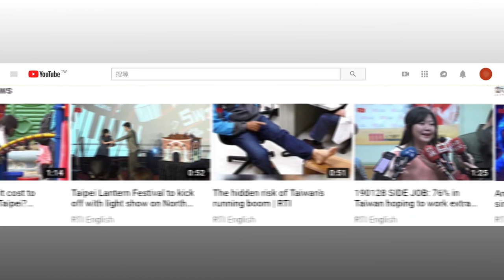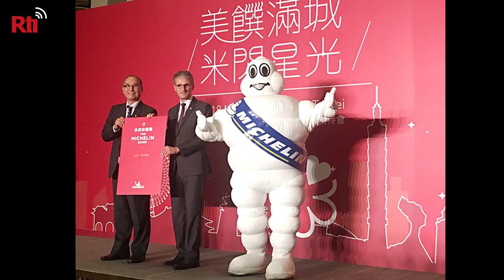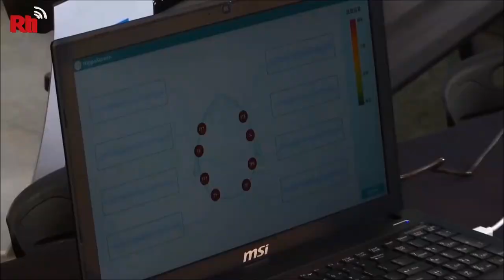Street Food | Taiwan Insider | May 2, 2019 | RTI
Taiwan’s food scene used to be a “best-kept secret,” but it seems like the world is catching on. A new Netflix show Street Food features an episode about an unexpected Taiwanese food destination: Chiayi. Also, this year’s Michelin Guide to Taipei features 24 street food eateries in its Bib Gourmand list. In today’s Taiwan Insider, we’ll share some of the culinary delights that made the list.

PLUS
* Is Taiwan being used as leverage in US-China talks?
* An AI-powered invention is helping detect depression.
* AIT has closed its Xinyi location as of May 1. New location to open on May 6. Watch our interview with AIT on the new compound in Neihu
* Learn about the Taipeihenge trend on Instagram

LINKS
* New Yorker’s restaurant reviews on Taiwanese food in NYC: